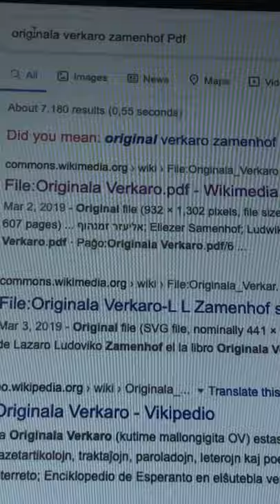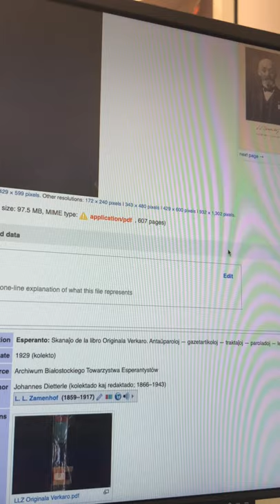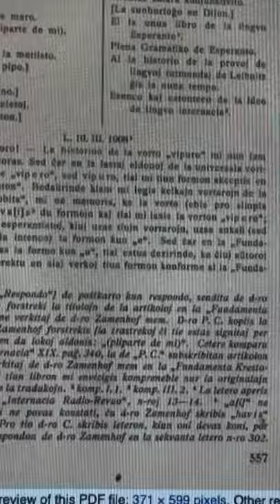Klarigo pri OV, la Originala Verkaro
Kiel obteni senpage kaj laŭleĝe bitan version de la volumo OV? Jen klarigo!

OV =  Dietterle, Joh. (Hrsg.): L. L. Zamenhof. Originala Verkaro. Antaŭparoloj, Gazetartikolok, Traktaĵoj, Paroladoj, Leteroj, Poemoj. Leipzig: Ferdinand Hirt & Sohn Esperanto-fako, 1929